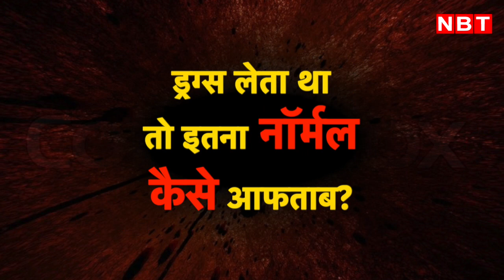Aftab Poonawalla ने Polygraph Test में कबूल किया Shraddha के Murder का गुनाह! Delhi Police | NBT